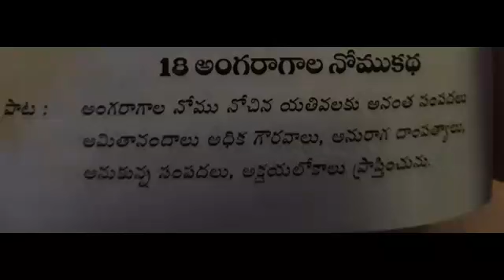Anga raagala nomu kadha